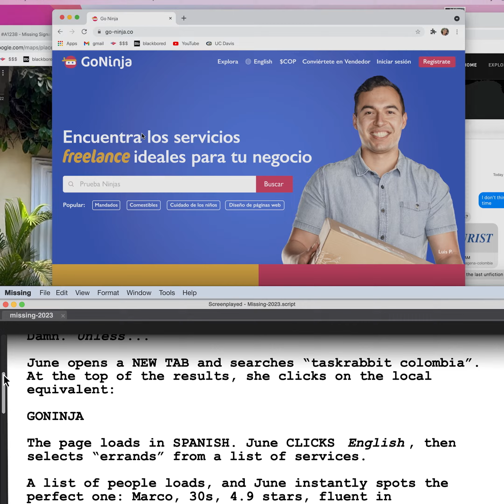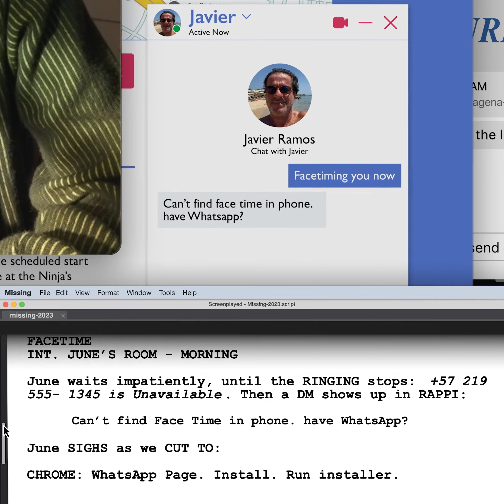Exclusive Clip from Missing (2023) | Screenplayed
Ad From the minds behind Searching, Missing (2023) is a thrilling roller-coaster mystery with many twists and a fantastic example of visual storytelling.

Check out MissingMovie, in movie theaters this Thursday. @SonyPictures

• Directed by: Will Merrick and Nick Johnson
• Screenplay by: Will Merrick & Nick Johnson
• Story by: Sev Ohanian & Aneesh Chaganty